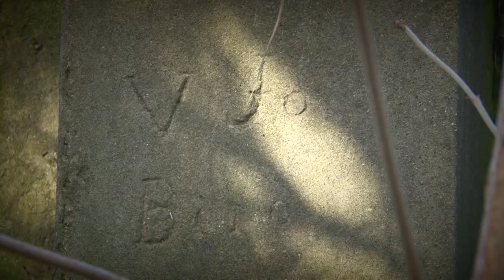GYEREKFEJJEL (trailer)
Tíz idős oroszlányi emberrel forgattam 2016-17 során egy filmsorozatot Klitz János kollégámmal és a falusi hagyományőrzők segítségével.  Kényszerű távozásom után a nyersanyag felhasználatlanul, megsemmisítésre várva állt évekig. Tavaly sikerült megszerezni. A félbehagyott munka így folytatódhat, s ha nem is sikerülhet pontosan az eredeti koncepciót  megvalósítani, mégis egy értékes helytörténeti dokumentumként hamarosan mindenki láthatja, milyen volt az élet Oroszlányban az 1930-40-es években, békében és háborúban. A falusi életforma az utolsókat rúgta, és átadta a helyét valami nagyon másnak...